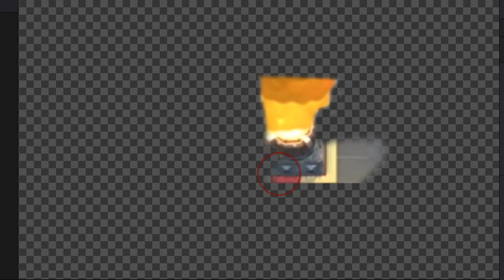I Made a Tornado That Is Able To Drag Rockets!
What if you could activate your king tower by tornadoing rockets in clash royale? This would be another way to activate your king tower in clash royale. And the funny thing is that it makes sense.

Hi! My name is Morteiro and I make clash royale edited videos, such as new spell-card interactons that whether would make sense if they were into clash royale or are just fun to watch. I also show some parts of the video editing process  so you can have an idea of how I made the final clips.

⚠ DO NOT STEAL OR REUPLOAD MY CONTENT IN ANY PLATAFORM. (Not even with credits.)
STOLEN VIDEOS WILL BE REPORTED. ⚠

PC Specs: Intel i7 11th gen, 40GB RAM, GTX1660S, 480GB SSD

This is not a mod of clash royale and you can't play with this spell or this card this way. It's just an edited clip.